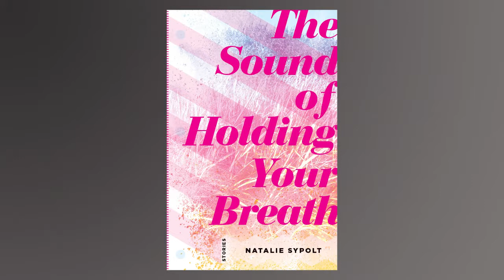Chapters - Natalie Sypolt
Natalie Sypolt is a short story writer and teacher who lives and works in West Virginia. Her work has appeared in numerous journals, and she is an active book reviewer.  She joins host, Eliot Parker, to discuss her debut short story collection, "The Sounds of Holding Your Breath."